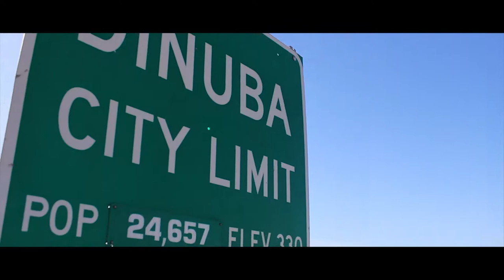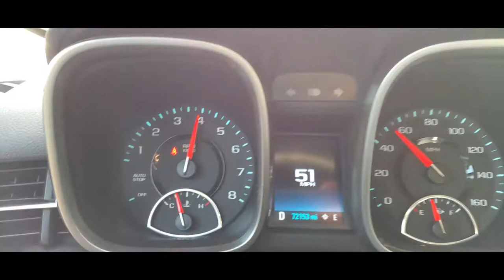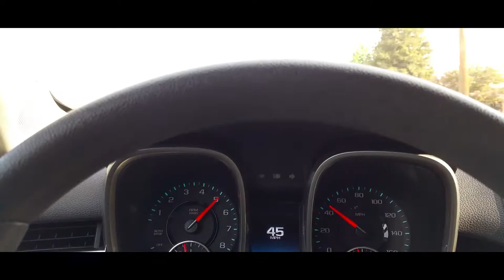Test Driving a Chevy Malibu at Dinuba Auto Plaza - By Digital Solutions